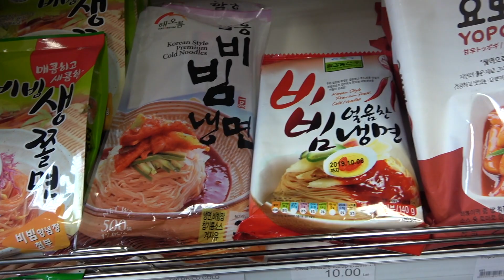아내의 라면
아내가 끓인 라면이에요 확실해요 제가 졌어요